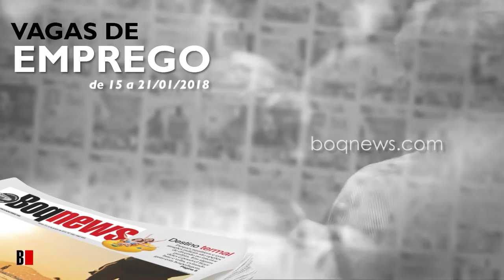Vagas de Emprego de 15 a 21/01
Confira as oportunidades de emprego na Cidade de Santos e região de 15 a 21 de janeiro de 2018.